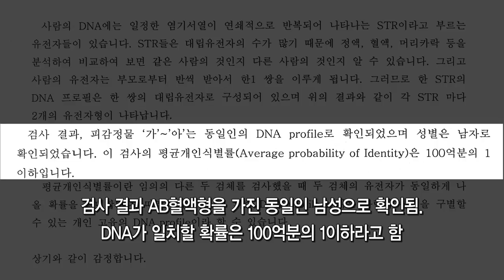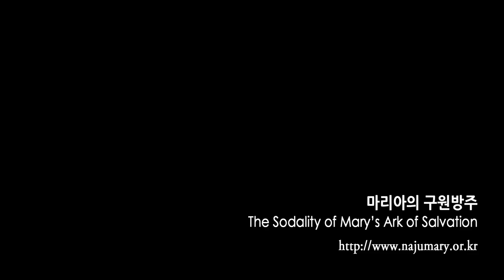2017년 9월 첫토요일 묵상한 율리아 자매님 말씀과 기도 요약